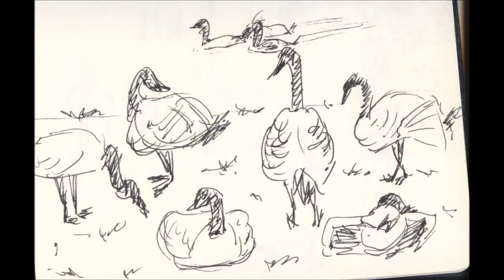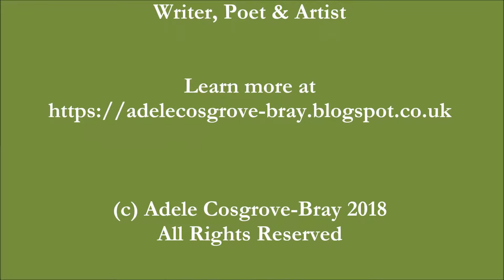Birkenhead Park Sketches, 2017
Sketches are not finished drawings; they're experimental, fairly spontaneous and their purpose is to explore, record and help the artist develop ideas for later works. Many were done quickly, sometimes only taking a few minutes.